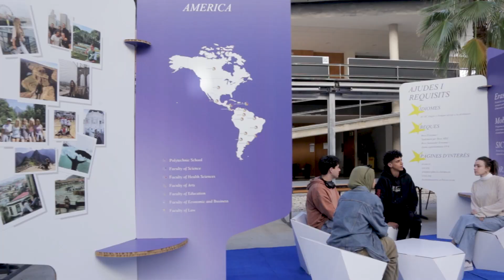Paneles expositivos para Oficina de Movilidad de Universidad de Alicante